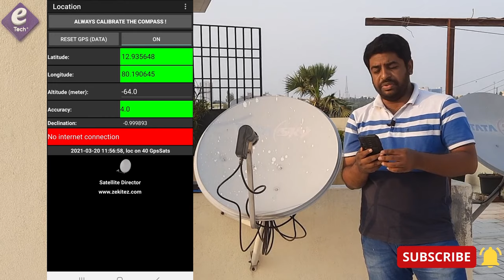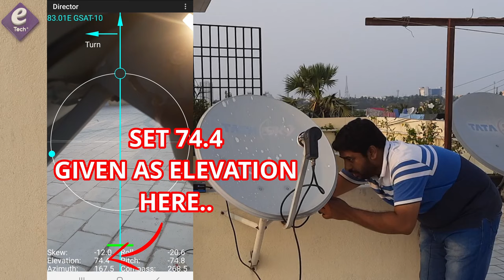Dish Alignment Using Mobile App Satellite Director Tata Play Tata Sky Airtel Sun Direct D2H Dish TV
How to setup or align your DTH Dish by just using your android mobile phone? How to align satellite dish with android phone?

In this video we are going to explain about DTH Dish Alignment Using Mobile App.

You can use this app for setting the dish alignment of any DTH operators or even to any other satellites.

how to align satellite dish with android phone